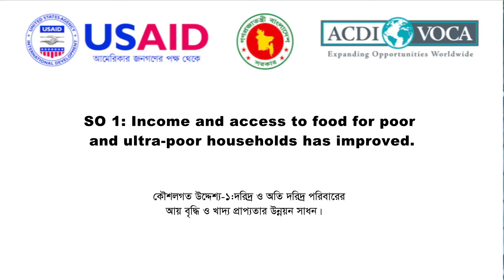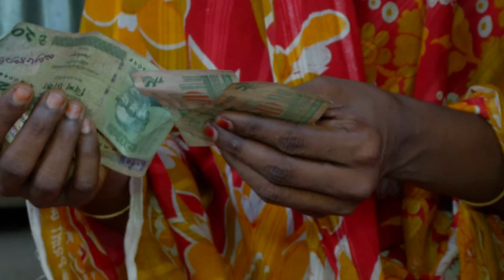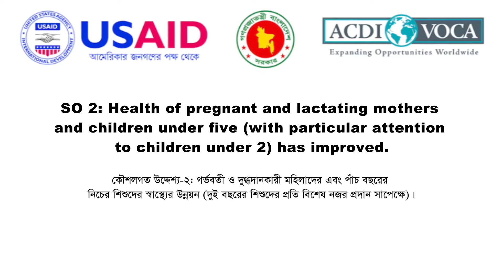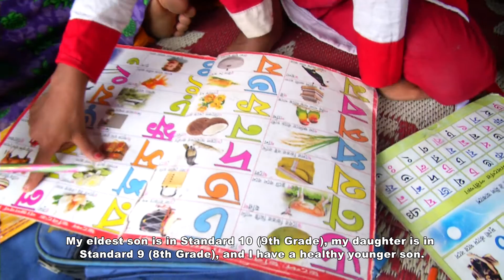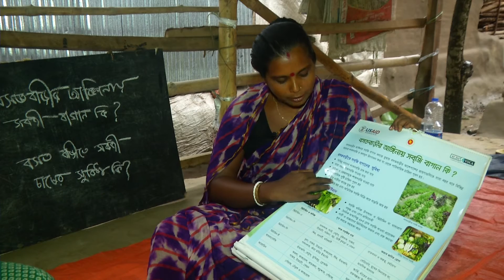Women's Empowerment & Food Security: The PROSHAR Experience